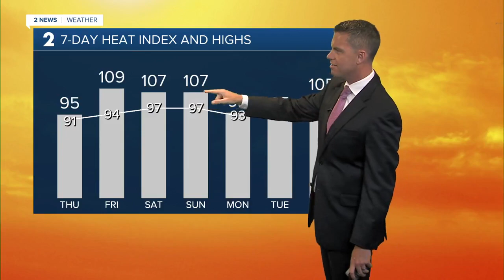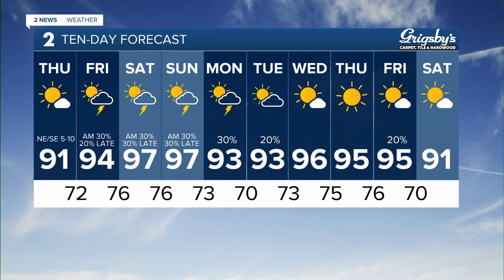Tornado Watch in north east Oklahoma on Aug. 9, 2023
Chief Meteorologist Mike Collier follows a tornado watch on Aug. 9, 2023.

Stay up to date with the latest weather